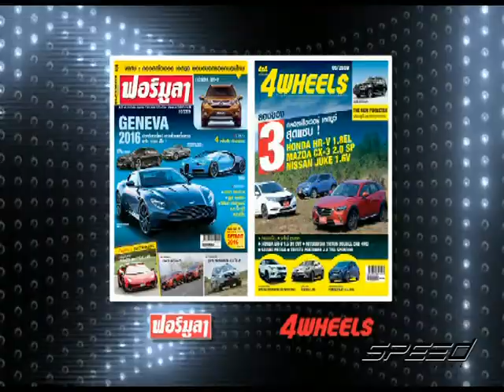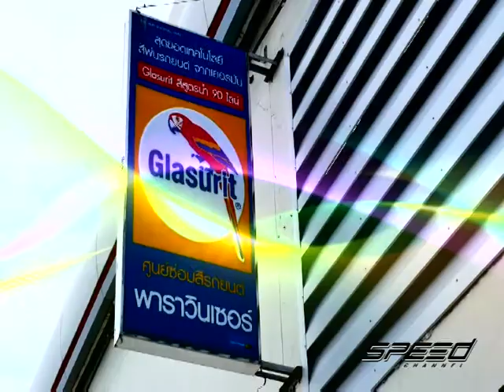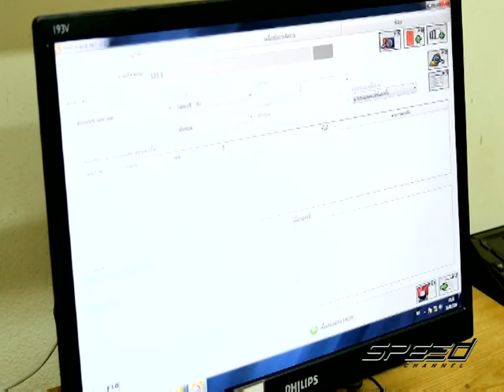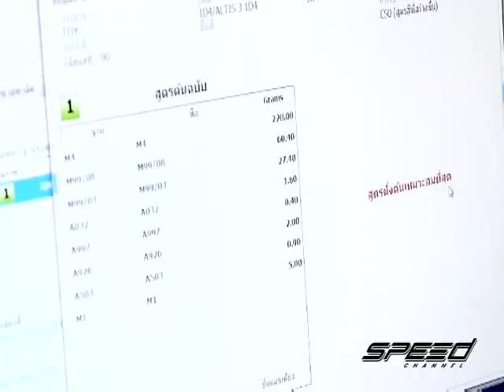Speed Talk OA 25 07 2017 B4